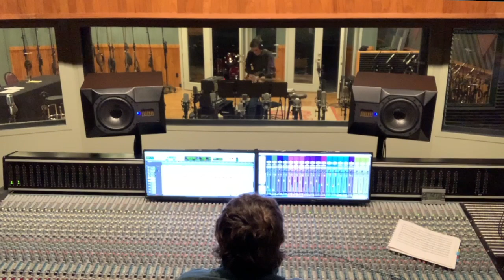IAEA Song Recreation Project: Guitar Tracking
Student Adam Amon enlists the skills of IAEA graduate and accomplished guitarist Zack Hames in recording electric guitar for his "recreation project," in which IAEA students select a vintage recording, beat map it, extract and MIDI sequence all the parts against the original audio, write parts, recruit studio musicians to record the parts, then edit, mix and master it to sound as close to the original as possible!

IAEA offers a completely hands-on and comprehensive audio engineering education experience - students work every day with highly trained and experienced audio/music professionals, at one of Midwest’s the most respected recording facilities. With small class sizes and high teacher-to-student ratio, IAEA students get individualized attention from expert instructors and have the opportunity to log in as much lab time as they could ever want. IAEA is known in the industry for delivering some of the most experienced, versatile, knowledgeable, in-demand and job-ready graduates. That could be you in two years!